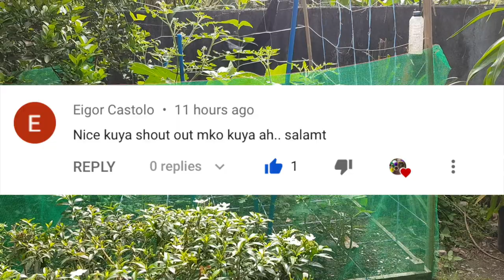Garden Update 6: making insect trap, how I prune my chili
Hope you enjoy watching how to make organic inexpensive insect attractant for your garden.